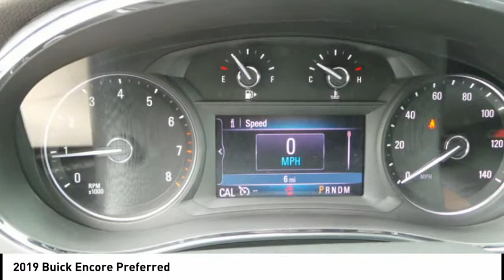2019 Buick Encore Rockford IL 39013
2019 Buick Encore Preferred

Looking for the right ? Today could be your lucky day. this 2019 Buick Encore could be yours.